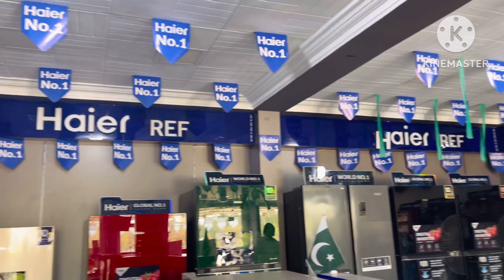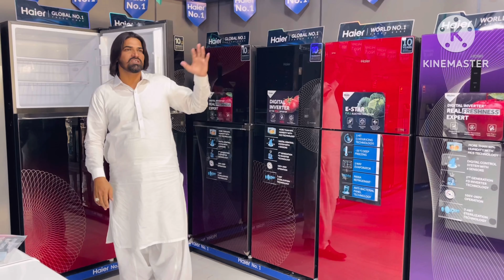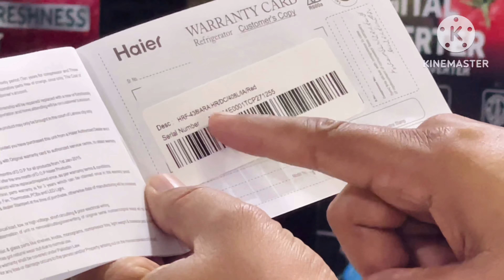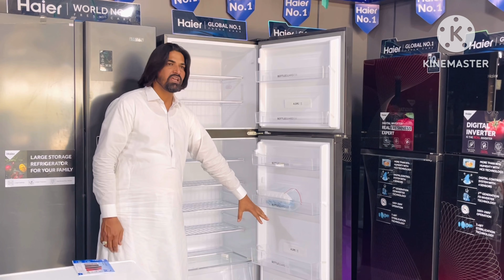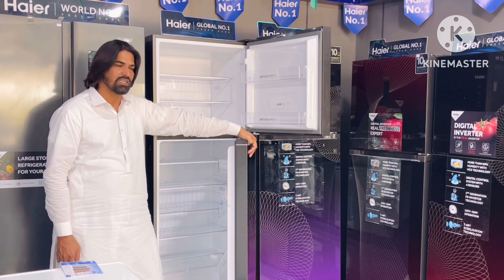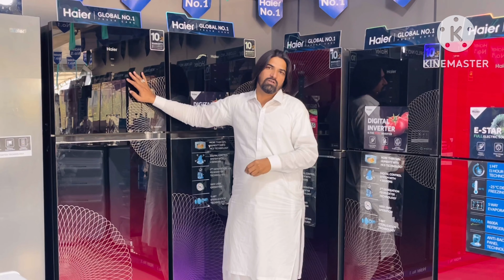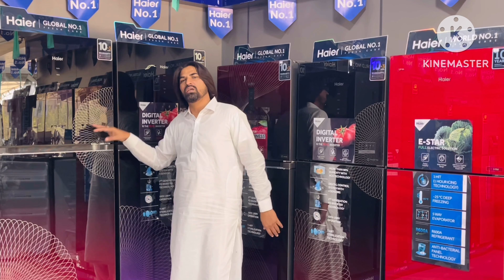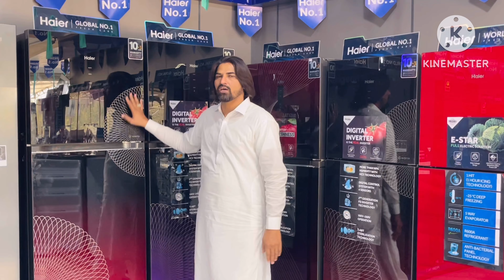Latest Fridge Double Door | New model Solar Fridge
New Series of refrigerators IA Series 2023 Haier Pakistan Is Working on research and customer demands